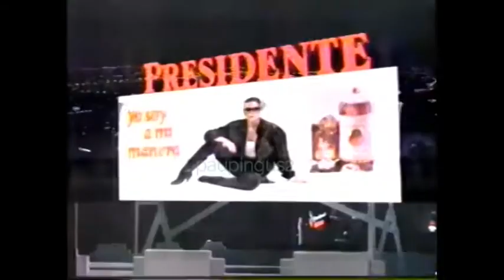Comerciales mexicanos: Brandy Presidente 1989